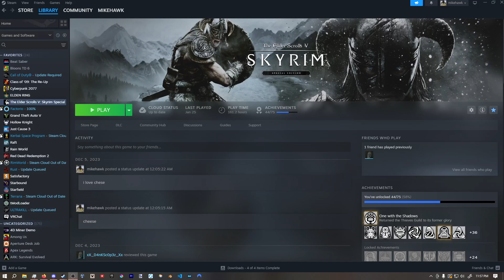Spawning Cheese in Skyrim Everyday Until The Elder Scrolls 6 Releases | Day 352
no cheese last night cause my friend and i were off the loudest cart ever forged that day i went over to the school and because the teachers are the worst we concocted a devilish plan so we bought a salmon and then some plastic wrap and then gave our boy who is now named fish belly a nice corset of plastic wrap with the thing of salmon for you see we would sneak the raw piece of salmon into the school and then he would place it somewhere and it would rot and smell really bad and it would be really funny but he tragically got caught which is heart breaking actually life ending so when that was said and done i went home to build my little brothers titanic lego that his lazy ahh wont build and he came over and turns out friend #3 does hockey at my Y so we go there at like 3:30 and he says hell arrive at 7 at the earliest so what do we do but work out for 3 hours straight taking like 2 or 3 breaks to buy choclate from the spirits store nearby that despite him being an alchoholic he was woried about getting yelled at cause we look like highschoolers cause we are highschoolers and after the hardest workout of my life friend #3 suddenly is at another rink playing hockey and he didnt know so in sadness we walk all the way back home in the day lights saving pitch vanta black night and got home and we were exausted so i grabbed the cart whom the gracious donor told me would kill me and it indeed did kill us and today i mostly was just recovering from weed hangover i cant believe i forgot the name but we both got the philly cheese steak at the best sandwich place ive ever been too life changing man and yeah i want to learn to do a really convincing girl voice impression to mess with people on discord and aquire free nitro